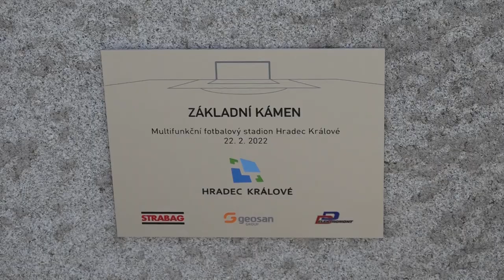Hradec Králové začal stavět stadion, hotovo bude v dubnu 2023